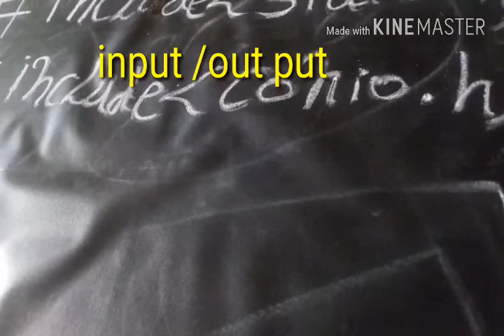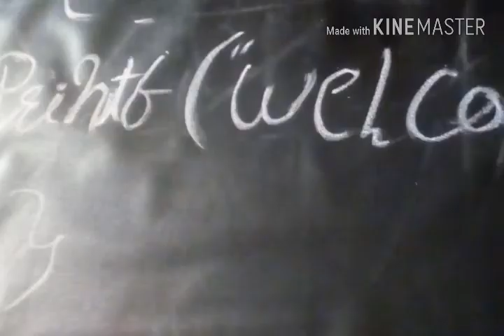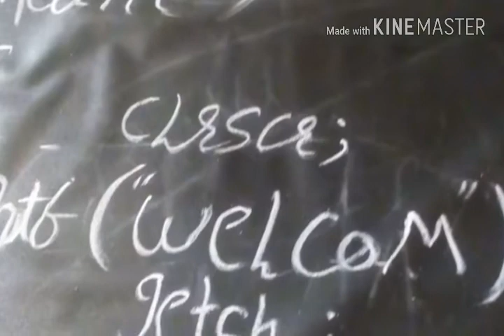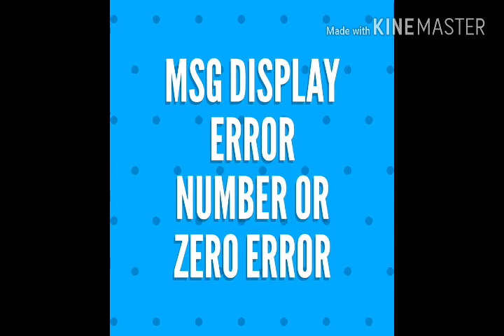Programming c part 3 by raval jalpa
Programming c part 3 by raval jalpa  simple  program  with example